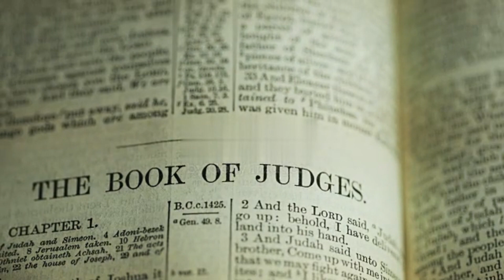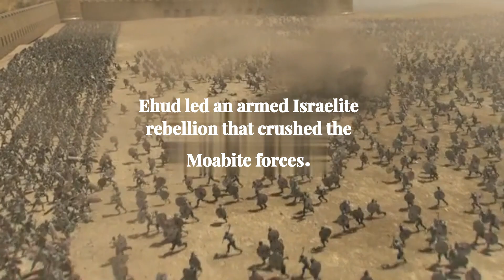Who was the warrior Ehud ?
Ehud's story teaches us important lessons about leadership and faith. First, it reminds us that God can use anyone to accomplish His will. It doesn't matter if we possess unconventional traits or skills; if we are willing to obey and trust in God, He can use us mightily.

Second, Ehud's story highlights the importance of humility and a deep reliance on God. When Ehud approached Eglon, he did not rely on his own strength or skills. Instead, he claimed that his mission was from God, attributing all his success to the divine guidance he received.

As Christians, we can learn from Ehud's example and approach our challenges with the same humility. Instead of relying solely on our abilities, we must depend on God's wisdom and guidance to overcome obstacles in our lives.

Furthermore, Ehud's story reminds us of the power of courage and sacrifice. Ehud risked his life by sneaking into the enemy's palace and assassinating their king. His act of bravery inspired the Israelites to rise up and take back their freedom.

As believers, we are called to exhibit courage in our lives. Whether it's standing up for the truth or speaking out against injustice, we must be willing to take risks for the sake of God's kingdom. Like Ehud, we should be willing to sacrifice our own comfort and security for the greater good.

Ehud's story in the Bible is a powerful example of a man chosen by God to lead his people to freedom. His unconventional approach and courage serve as inspiration for believers today. By embodying the qualities of humility, reliance on God, and bravery, we can follow in Ehud's footsteps and make a positive impact in the world.

Please get the conversation starting in the comments, does the story of Ehud inspires you to be brave in your everyday challenges ?